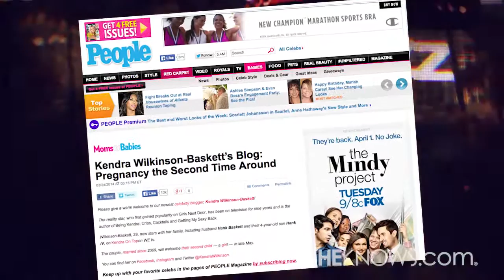Kendra Wilkinson on Farts, Pregnancy and Her Lack of Intercourse - The Buzz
In a recent blog post for People magazine, Kendra Wilkinson updates us on her second pregnancy.